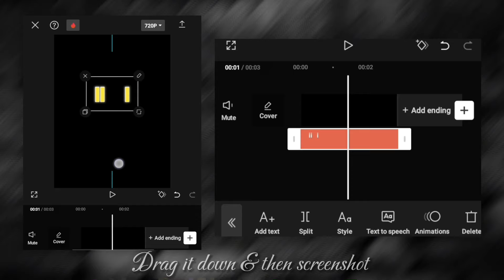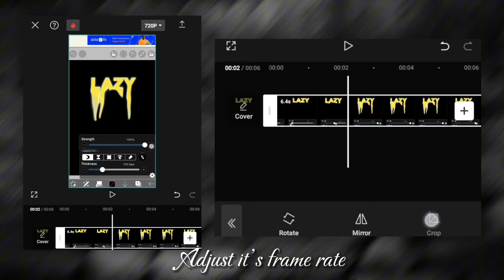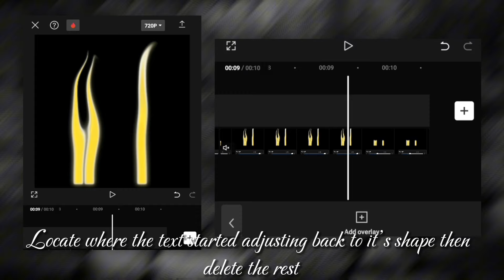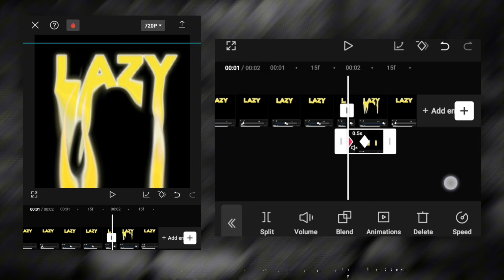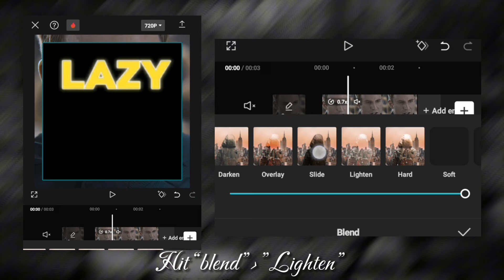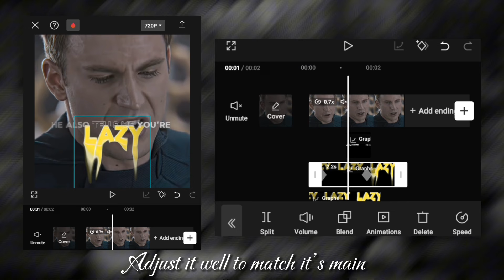How to make AE like dripping texts on CAPCUT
Ibisapintx App: 👇🏻
Ae clip in preview credits: @yaniksksks 🙌🏼

1st sound:

🎵 Track: [FREE] JAPANESE TYPE BEAT – ANGELS – |Prod By 1THKAGE|

🌟 Follow - (1THKAGE) ⤵️

2nd sound:

◾Produced by Raven Beats